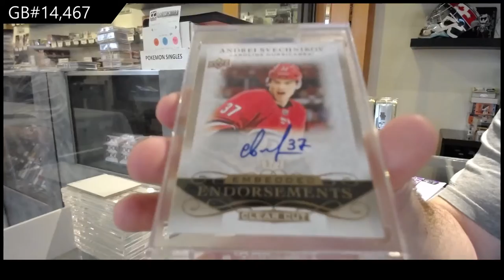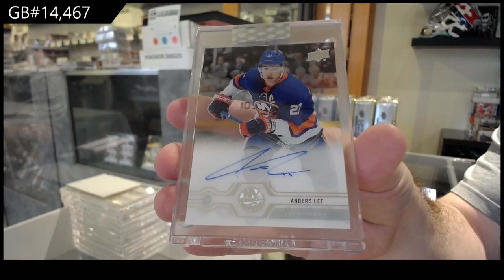19-20 Upper Deck Clear Cut Hockey 3 Box Break - C&C GB #14,467